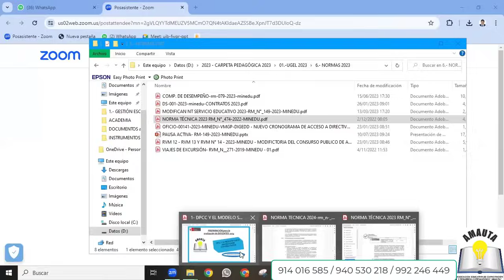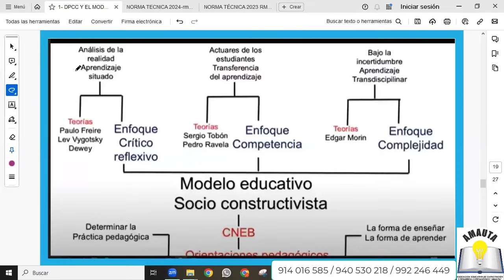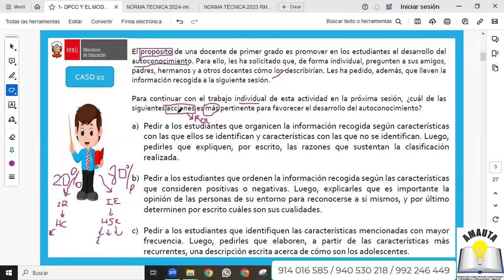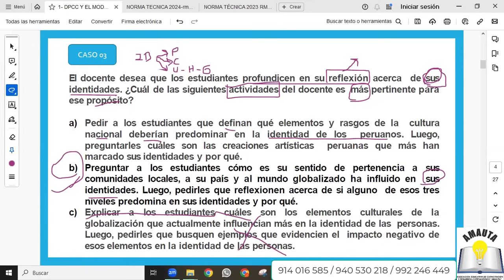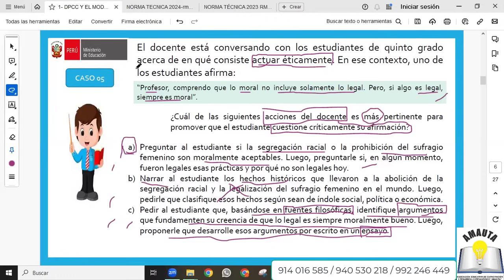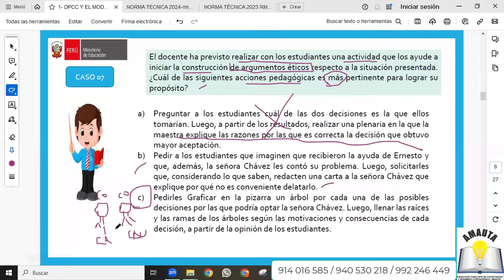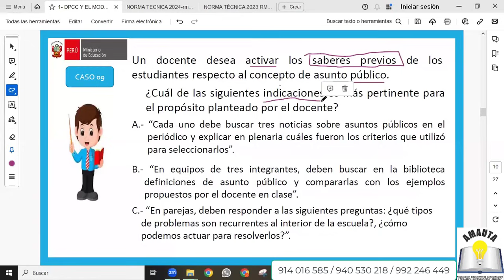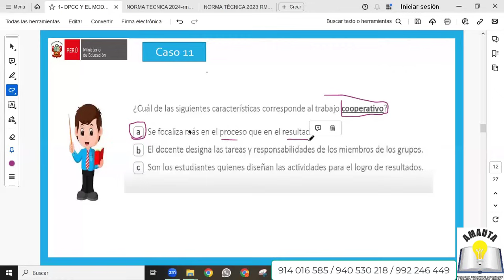DESARROLLO PERSONAL C.C - NOMBRAMIENTO DOCENTE 2024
📚🔴  NOMBRAMIENTO DOCENTE 2024  🔴📚
👩🏻‍🏫👨🏻‍🏫  DESARROLLO PERSONAL C.C - SECUNDARIA

🗓️ Inicio: Lunes 15 de abril
🗓️ Finaliza: Domingo 11 de agosto
📌 Frecuencia: martes, jueves y viernes
⏰ Hora: 7-9 pm
📍Duración:  4 meses clases en vivo - vía ZOOM

📌 Ponente:
✅ Dr. Ricardo García

🎁 BENEFICIOS:
✅ Acceso a las clases grabadas
✅ Separatas en PDF
✅ Diapositivas
✅ Certificación 360 hp COSTO ADICIONAL

🔥 PROMOCIÓN
📌 Costo promocional: 70 soles (mensualidad)

Informes: 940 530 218 / 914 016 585
 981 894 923 / 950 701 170 / 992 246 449